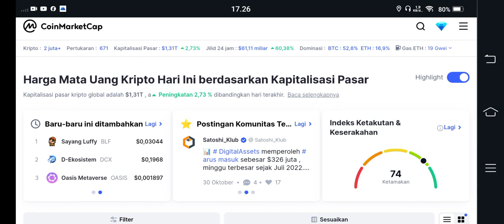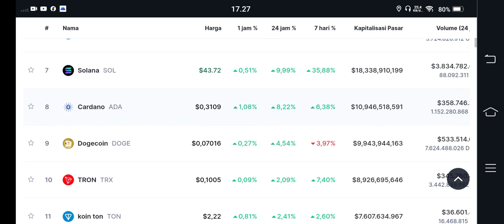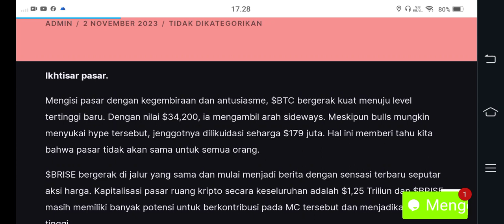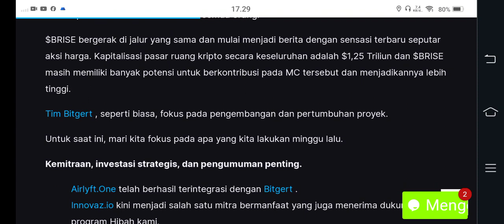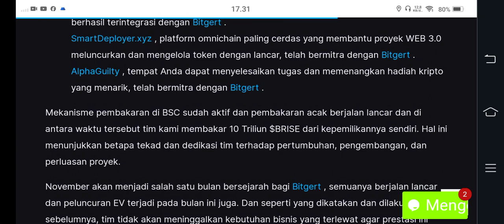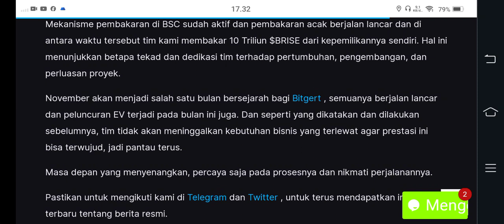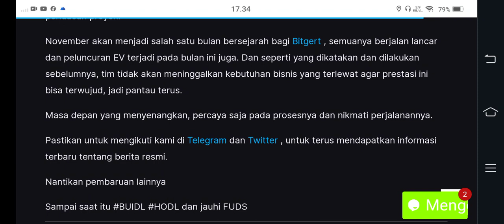BOOOOOOOOMMMMM SAH BULAN INI JUGA.. BICORAN LANGSUNG DARI TIM BRISE🚀🚀🚀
BINANCE

GATE.IO

MEXC

TOKOCRYPTO

/signup?ref=A7S3UF68

KUCOIN

Bittime exchange